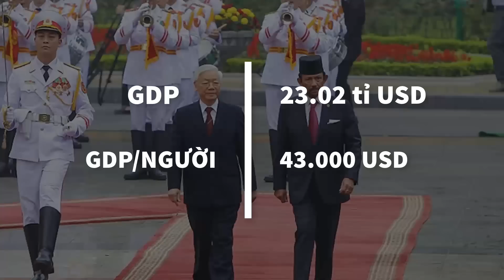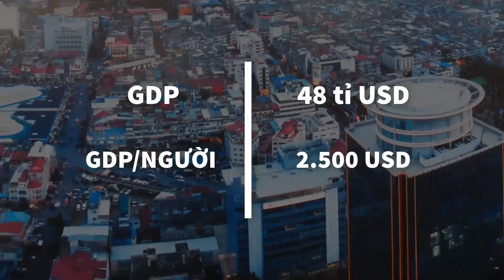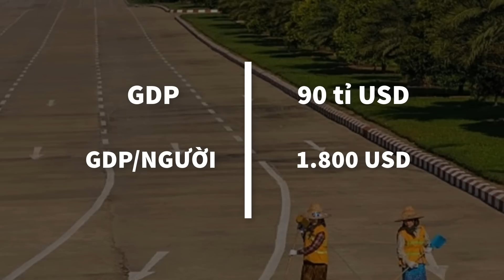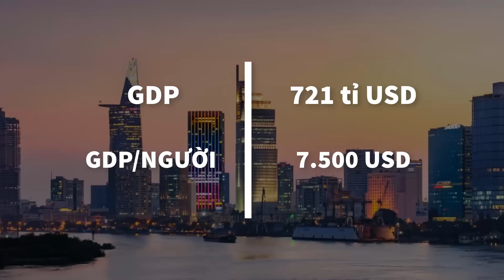Năm 2030, XẾP HẠNG GDP ASEAN THAY ĐỔI THẾ NÀO ?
Xếp hạng GDP Việt Nam so với ASEAN năm 2030
► HỒ SƠ X không sở hữu tất cả tư liệu được sử dụng trong video này. Một số tư liệu được sử dụng trong video thuộc về các chủ sở hữu đáng kính.

© Bản quyền thuộc về HỒ SƠ X